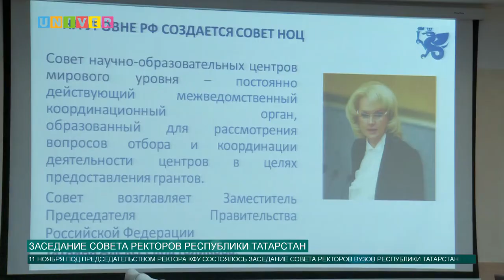ЗАСЕДАНИЕ СОВЕТА РЕКТОРОВ РЕСПУБЛИКИ ТАТАРСТАН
На базе Казанского федерального университета прошло заседание Совета ректоров вузов Татарстана.